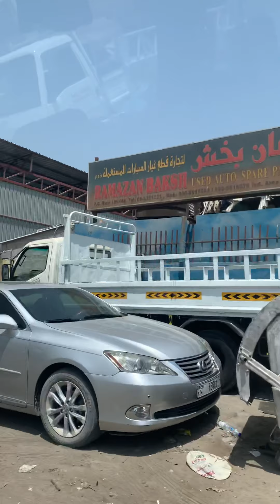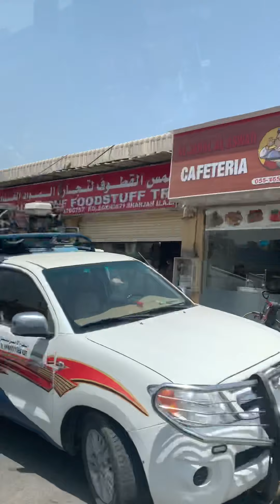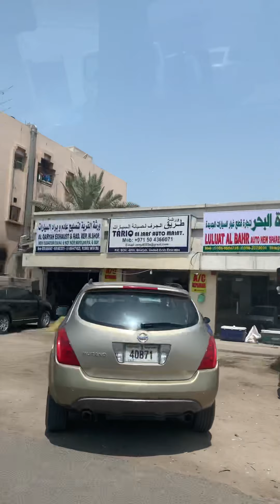sharjah Industrial Area Part 2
If your a mechanic or simply men with toys and wanted to repair.. upgrade your toys or as simple as wanted to buy reasonable price toys.. here is a place to go to.

It is a very busy area hence if your planning to roam around using your legs make sure to wear your comfy shoes. Bring a water with you and cash. There is no ATM here and most transactions are cash basis.